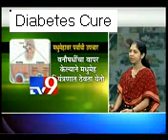Diabetes Treatment & Cure:Diabetes Diet Planning in Ayurveda-TV9 /part2